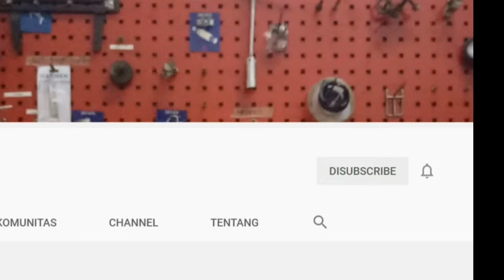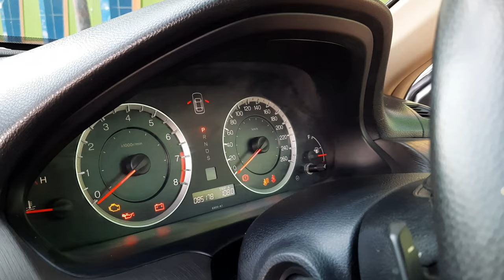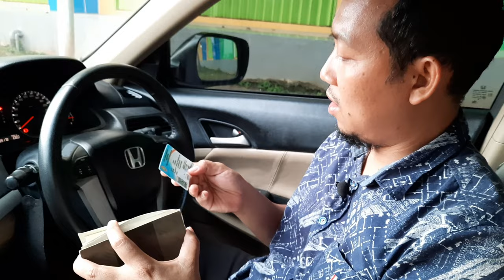HONDA ACCORD VTIL (CP)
Honda accord vtil (cp) 2.4 2010 mobil mewah murah nyaman bertenaga irit